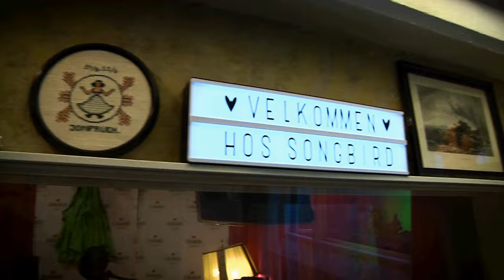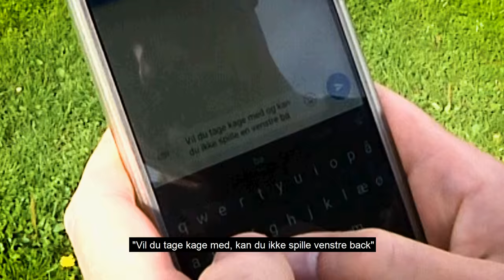Tordenskjolds soldater (Danmarks Drenge)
Der er omkring 30.000 frivillige i de jyske fodboldklubber. Hver og én er helt uundværlig. Dette er en hyldestsang til alle dem, som gør en forskel uden at få en rød reje for det.